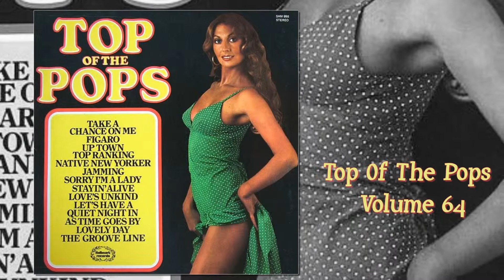Smurf Song - The Top Of The Poppers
Worldwide hit for Vader Abraham and The Smurfs back in 1978.
Performed by The Top Of The Poppers on Pickwick's Top Of The Pops Volume 67.